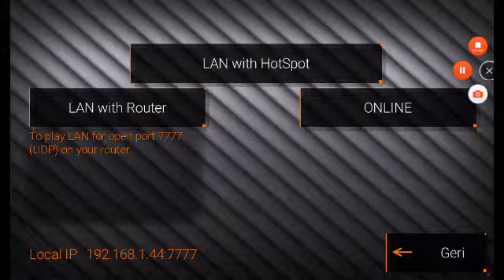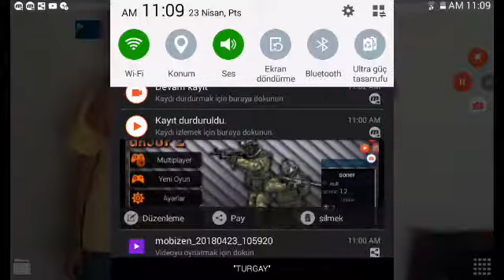spelce for gurroup 2 oynuyorum ve like atmayı unutmayın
soner istikrar tv